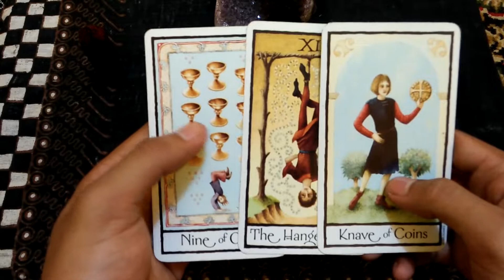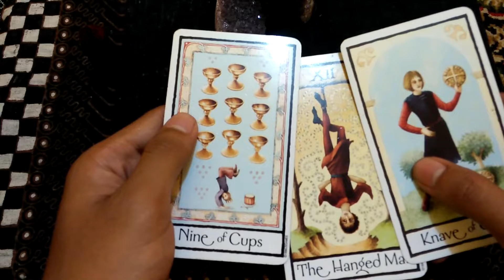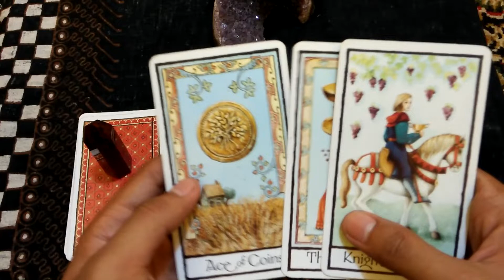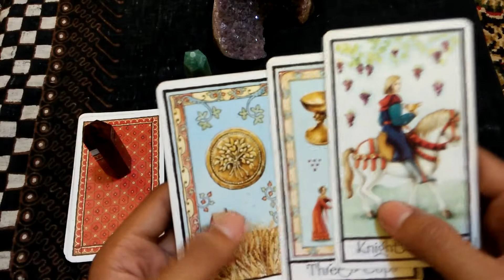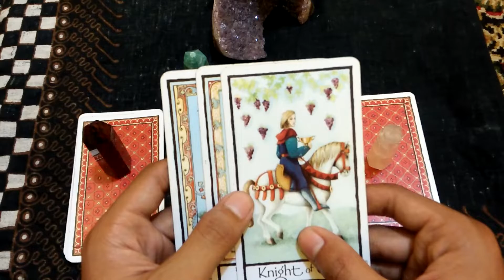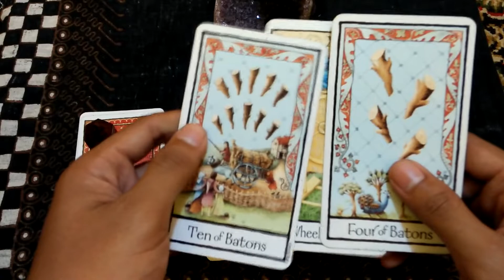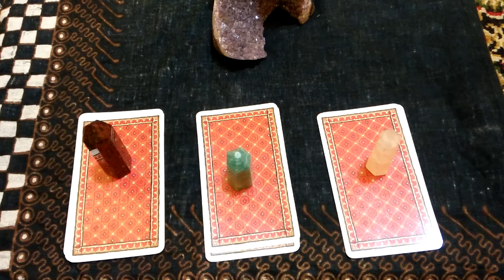Ramalan Zodiak Aries Oktober 2019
Dunia ramal meramal tidak jarang menjadi solusi untuk memecahkan masalah yang dihadapi dalam kehidupan. Sejak zaman dahulu, telah banyak metode yang digunakan untuk meramal. Mulai dari garis tangan, tulang, batu, dan kartu tarot. Di antara berbagai alat bantu tersebut, penggunaan kartu tarot merupakan yang terbanyak dan paling populer di dunia.
 Tarot memang hanya sekumpulan kartu-kartu bergambar. Namun bagi mereka yang tengah dihadapkan pada kebingungan menentukan pilihan maupun kebingungan dalam menghadapi sebuah permasalahan, tarot dapat membantu memberikan solusi.
 Gubuk Klenik mencoba menghadirkan solusi melalui pembacaan kartu tarot berdasarkan zodiak bagi mereka yang sedang menghadapi masalah. Pada kesempatan kali ini, salah satu pembaca tarot dari Gubuk Klenik mencoba membaca pertanda yang diberikan oleh kartu tarot guna memberikan saran dan solusi dari permasalahan dalam kehidupan.

Untuk konsultasi privat dapat menghubungi via whatsapp